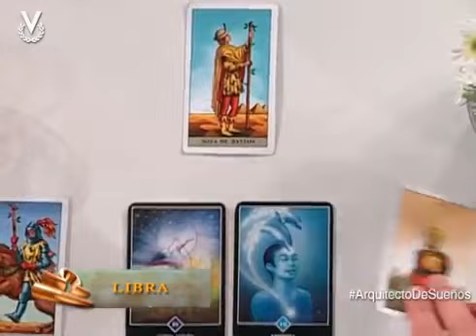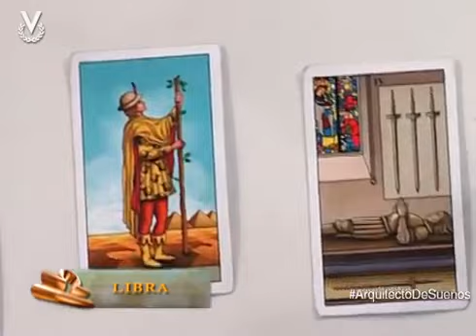Arquitecto de Sueños Libra 18 06 2014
Arquitecto de Sueños es un programa de producción nacional independiente, Conducido por Alfonso León de corte místico, frecuencia diaria y transmitido por la señal de Venevisión de 7:30 a.m. a 8:30 a.m. Ofrece al público temas como la astrología, el Tarot Oriental, el Feng Shui y entrevistas a especialistas del mundo holístico, además de herramientas de crecimiento personal, éxito y prosperidad.